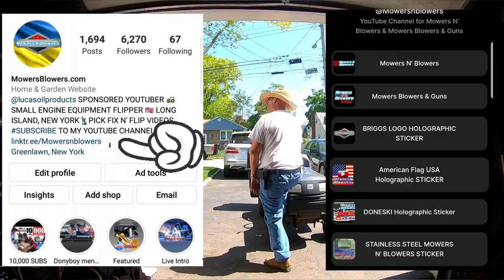MOTHERLOAD 31 PATTAY'S PERFORMANCE CURB ALERT LAWN MOWERS SNOW BLOWERS JUNK PILE PICK & DECK PAINT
MY eBay LISTINGS:

**NEW LIMITED EDITION “STAINLESS STEEL” AMERICAN FLAG USA SOCIAL ICON HOLOGRAM VERSION**

**NEW LIMITED EDITION AMERICAN FLAG USA PLAY BUTTON HOLOGRAM VERSION**

TOOLS AND PARTS I NORMALLY USE

Hipa store carburetor parts

MOWERS BLOWERS & GUNS